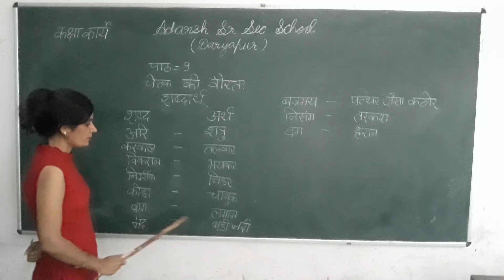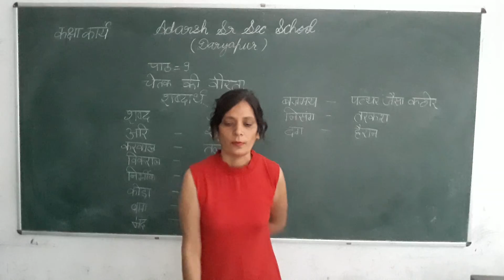class 4th पाठ 9